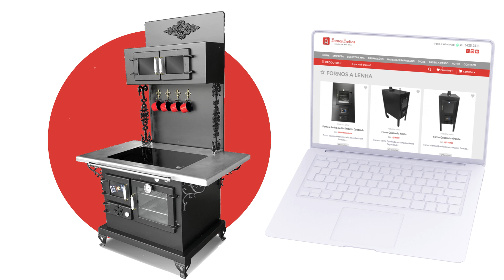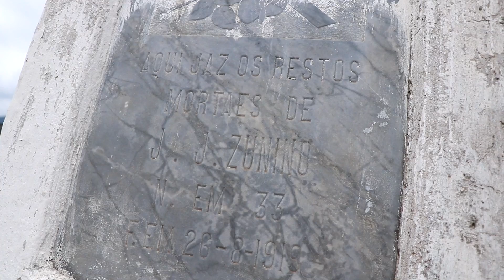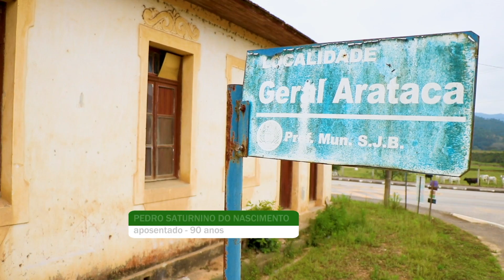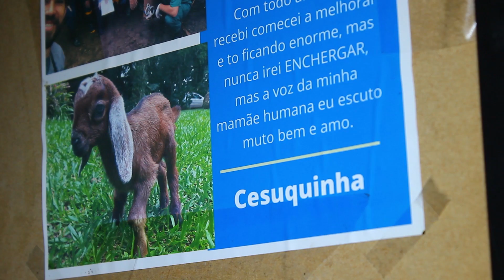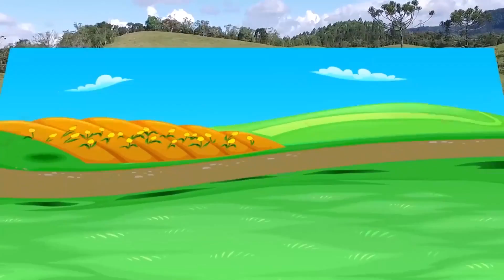VALE AGRÍCOLA 224 (06/08/2022)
EDIÇÃO COMPLETA - SÁBADO, 12:00. No programa desta semana vamos mostrar a máquina que ajuda no plantio da cebola. Tem um quintal de suculentas incrível! A história da região que recebeu a primeira leva de imigrantes italianos! Tem bode de estimação e receita com a cara do inverno: entrevero!